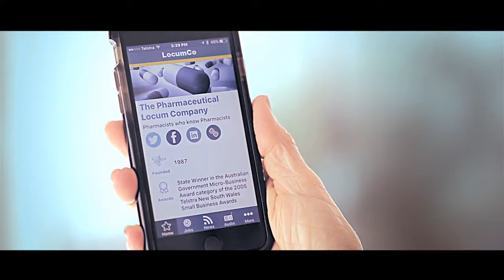What LocumCo can do for you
Pharmacy recruitment since 1987. Owned and operated by a registered pharmacist. Placement of pharmacists and pharmacy staff nationally for permanent and locum positions. Servicing community and hospital pharmacies Australia wide.